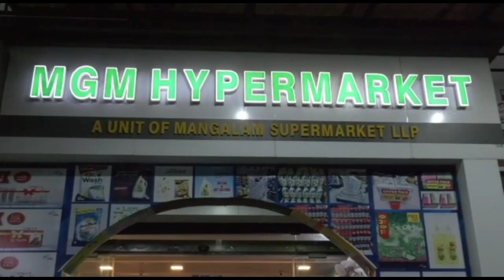എൻ.എസ്.എസ്.യൂണിറ്റ് കെ.എച്ച്.എം.എച്ച്.എസ്.എസ്.ആലത്തിയൂരും ബി.ഡി.കെ. തിരൂരും സംയുക്തമായി പെരിന്തൽമണ്ണ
എൻ.എസ്.എസ്.യൂണിറ്റ് കെ.എച്ച്.എം.എച്ച്.എസ്.എസ്.ആലത്തിയൂരും ബി.ഡി.കെ. തിരൂരും സംയുക്തമായി പെരിന്തൽമണ്ണ ഗവ. ഹോസ്പിറ്റലിന്റെ ആഭിമുഖ്യത്തിൽ രക്തദാന ക്യാമ്പ് സംഘടിപ്പിച്ചു.